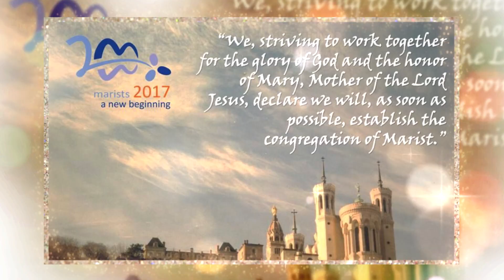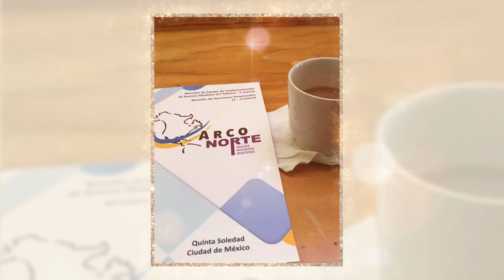A Tribute to Br. Patrick McNamara